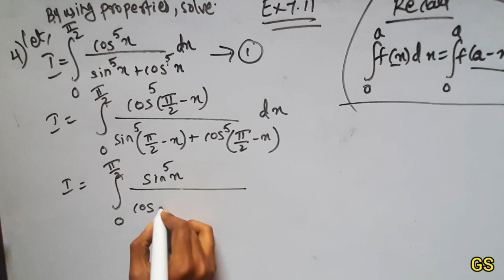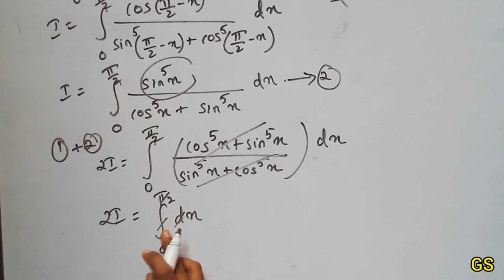Chapter 7 - Exercise 7.11 (Q.No 4) - Integrals - CBSE Class 12 Maths in Tamil - NCERT - GS